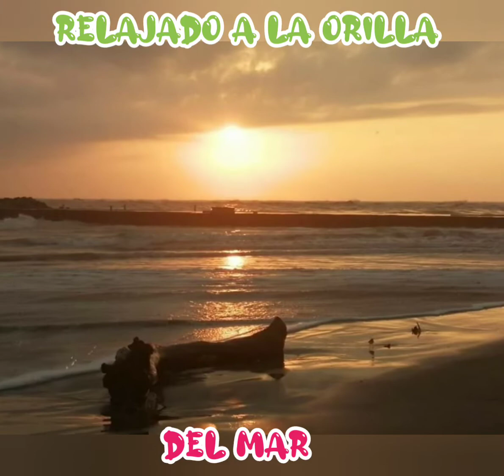dance monkey ( español ) video clip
#$%*¿€£@#$ si te gustó apoyame compartiéndolo quedaré muy agradecido #&@%#*$€£¿@*#^$